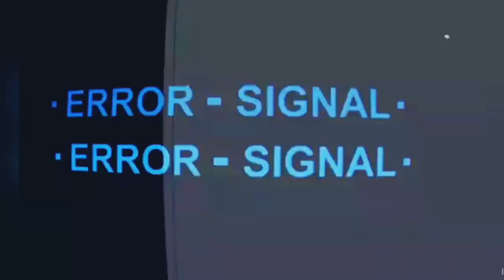Spotlight | Janet Todd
Janet Todd (born on December 12, 1985), nicknamed "JT", is an American Muay Thai kickboxer. She is a two-time Pan-American Muay Thai Champion and trains out of Boxing Works. Currently, she competes for ONE Championship and is the reigning ONE Kickboxing Atomweight World Champion.

Thumbnail art
Inside Job Production

Footage inc.

Carlos Serrao (inc thumbnail)
Jamal Hammadi
Insidejob Production